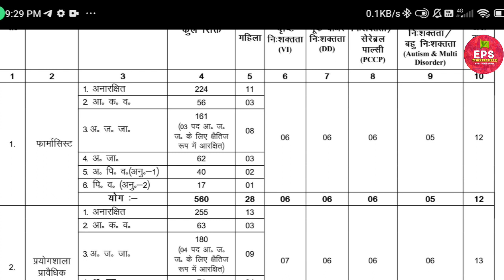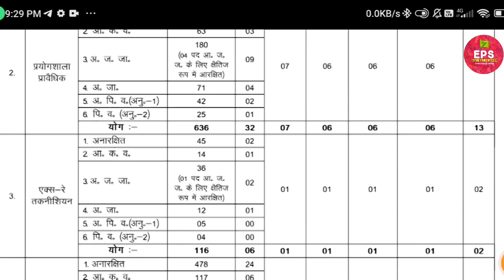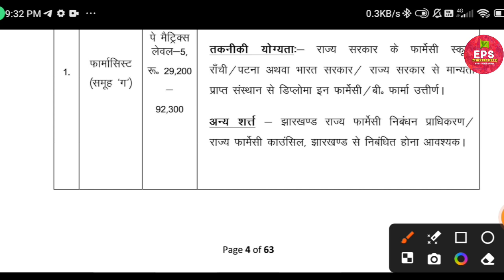JSSB Pharmacist Vaccancy|Latest Government Job 2024| Pharmacy Government Job 2024|D Pharmacy Jobs